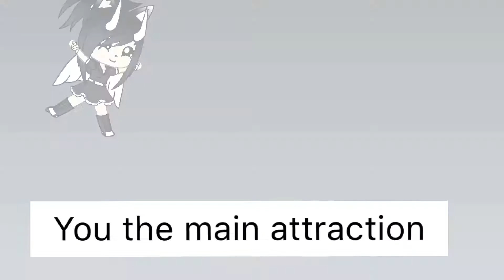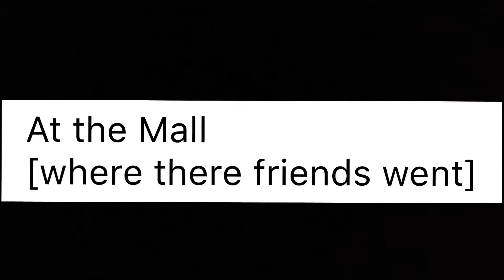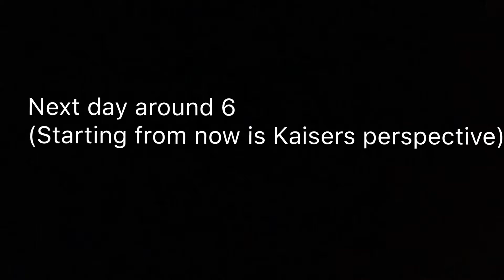Just Friends || Part 2! || Enjoy! || GLMM